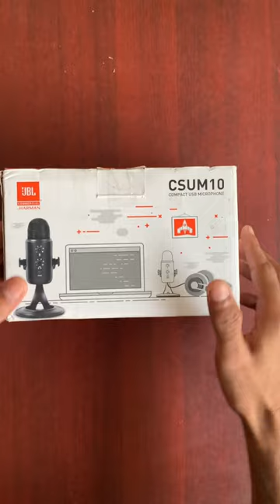Recording Device Updated | JBL Mic. CSUM10